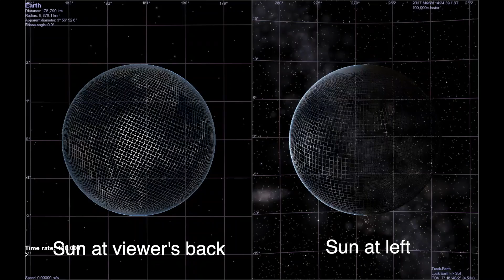Earth Seasons - Two Frame